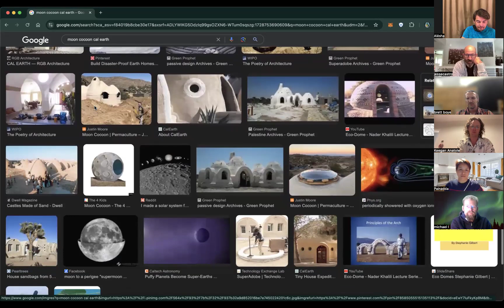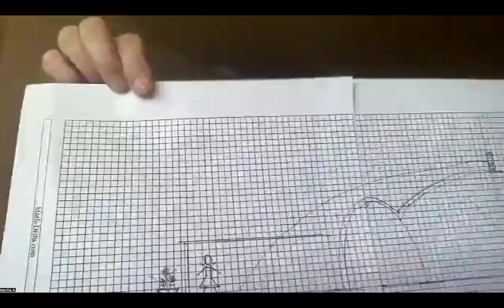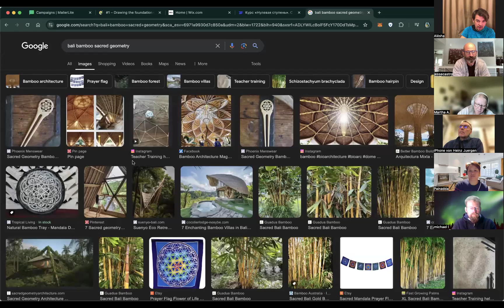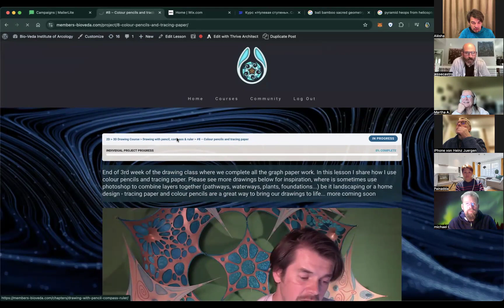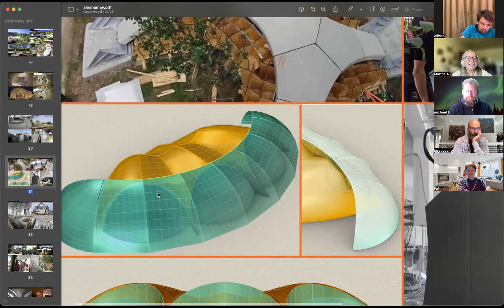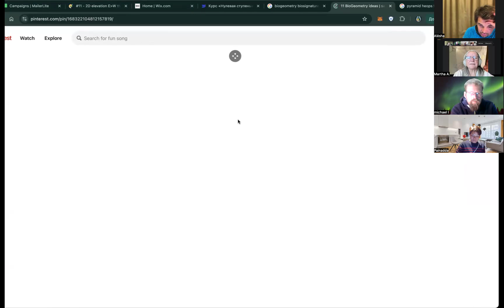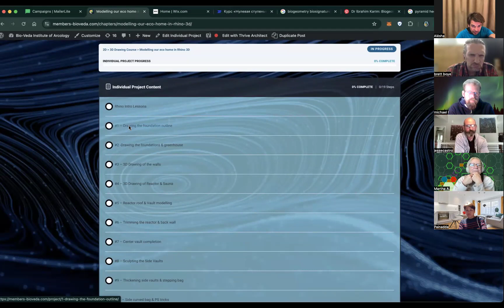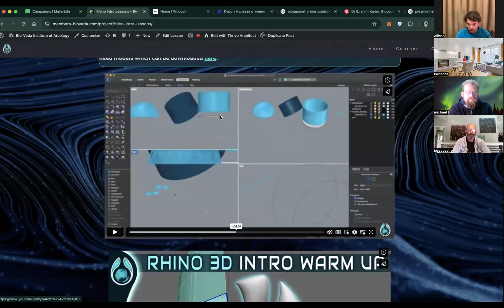Vastu Bio Architecture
In this lesson we will cover the basics behind bio architecture